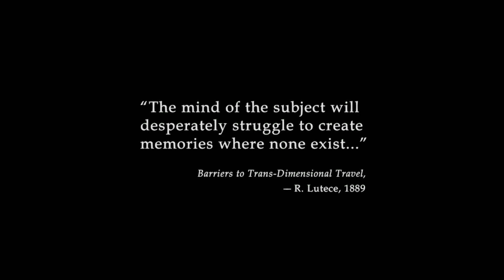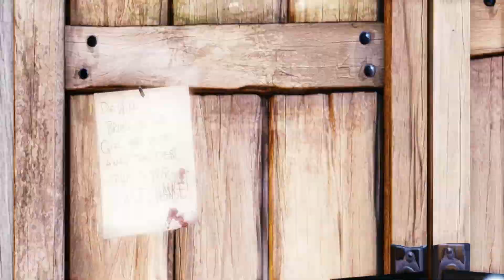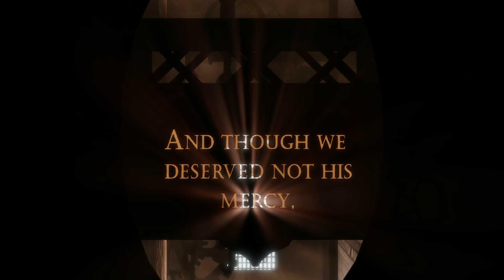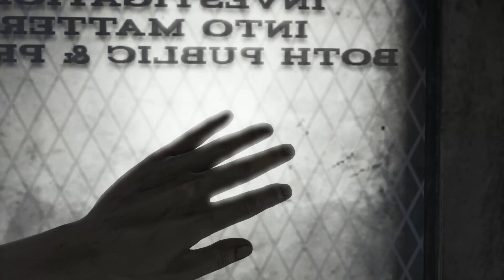BioShock Infinite: Selamat datang di Negeri di Atas Awan😱| part 1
Pintu:
2). Beli atau Jual Crypto apa saja senilai Rp 50.000 dalam 1 transaksi.
3). Kita berdua akan dapat kado bernilai acak sampai dengan Rp !